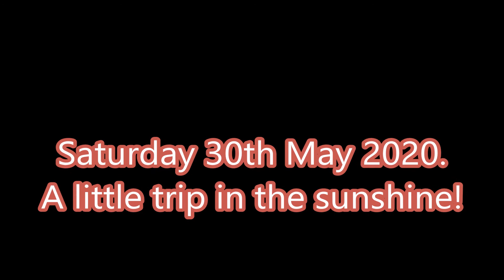Saturday 30th May 2020.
A lovely warm 75F sunny day, so a little detour around my local countryside on the way to the shops is in order! A slight relaxation in the "stay at home" orders during the current Corona Virus Pandemic. A very enjoyable ride!